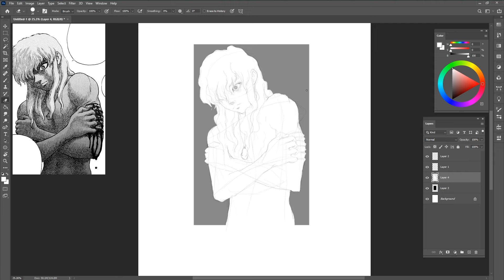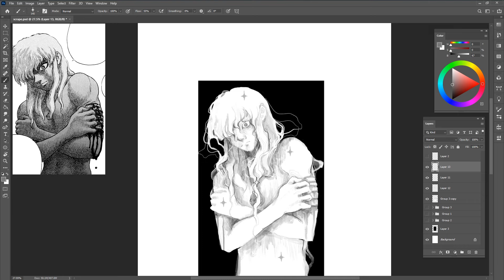inktober 2022 DAY 18 : SCRAPE | Digital painting (timelapse)